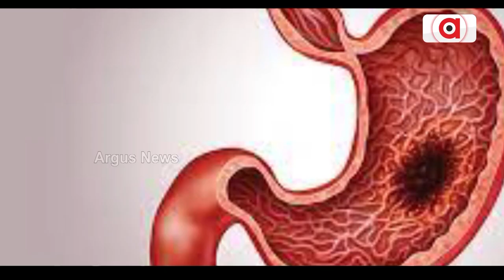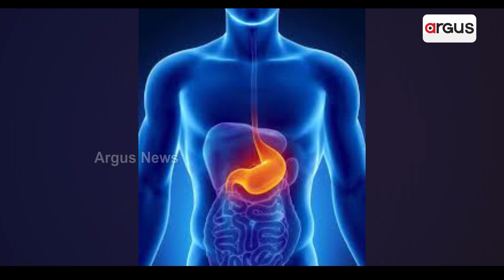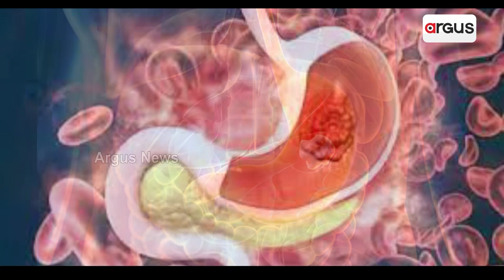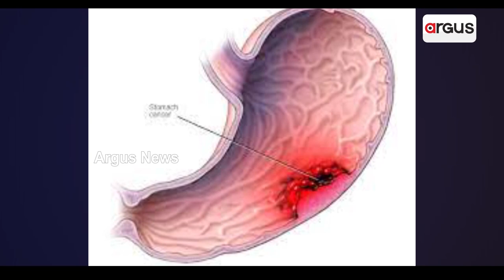How To Detect Gastric Cancer In Initial Stage?